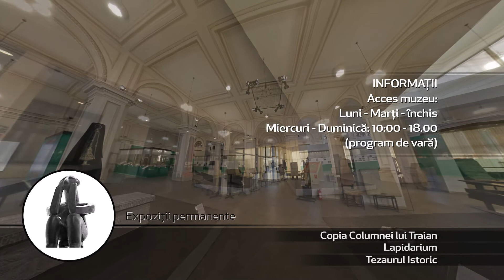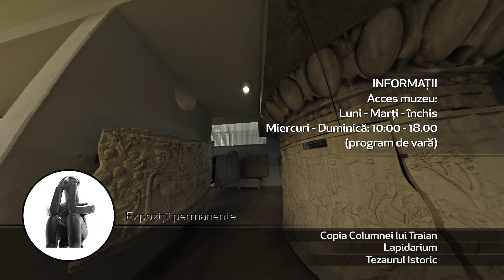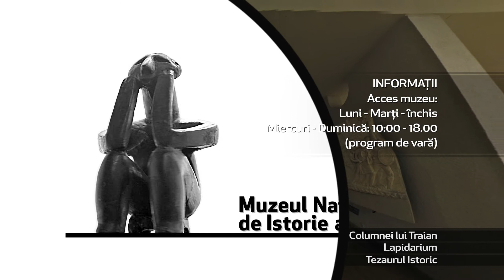Muzeul Național de Istorie a României - expoziții permanente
Expozițiile permanente ale Muzeului Național de Istorie a României: Tezaur istoric, Lapidarium și Copia Columnei lui Traian.